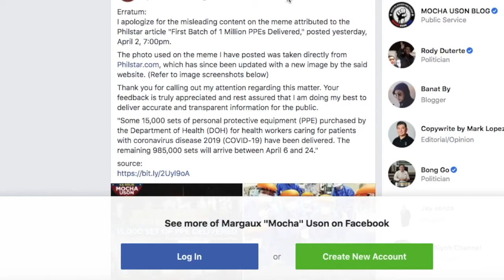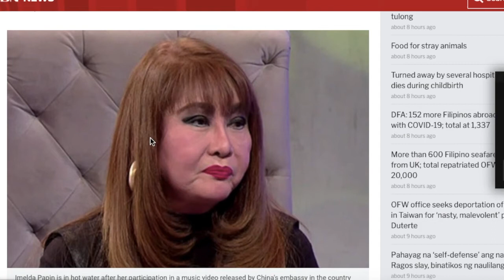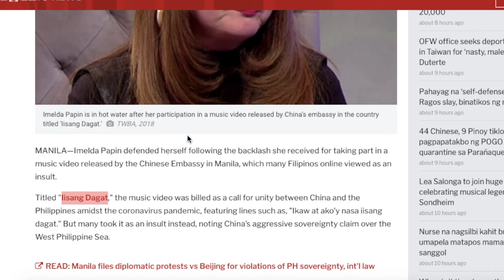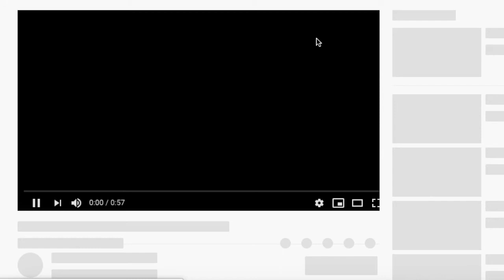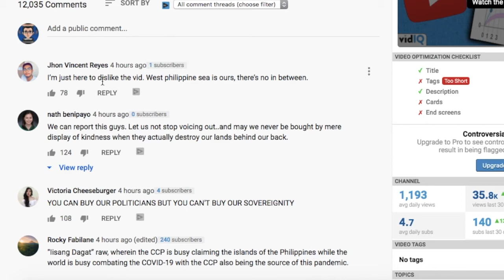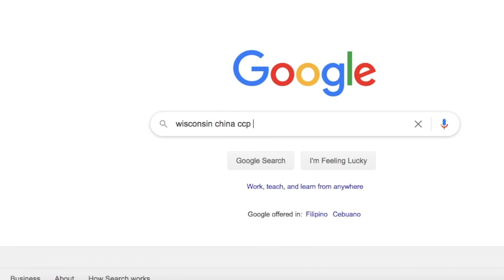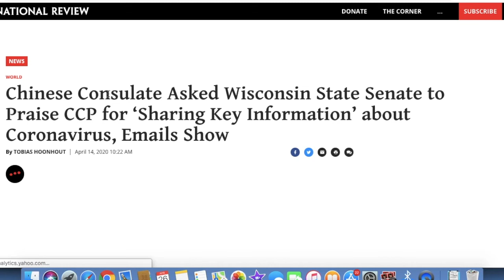"IISANG DAGAT" Propaganda: Did the CCP Virus Heavily Infect PH?